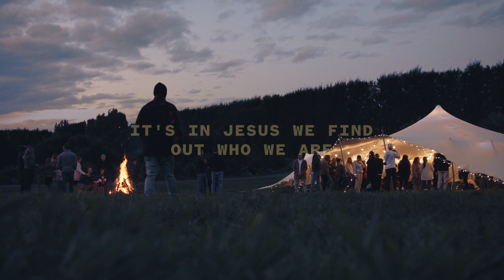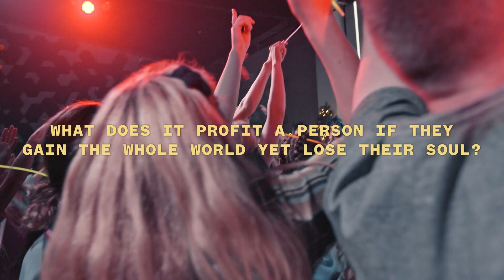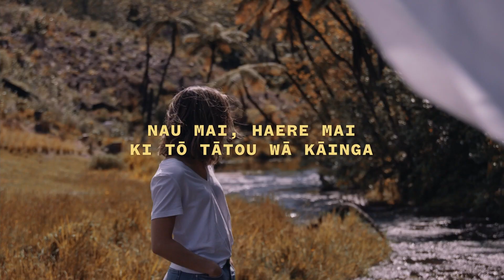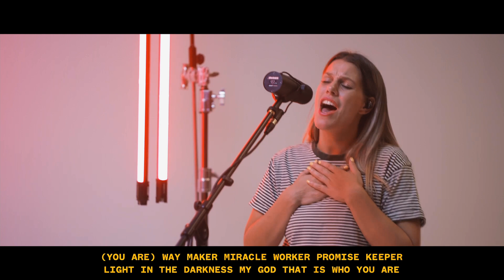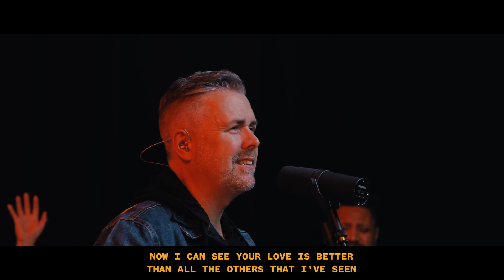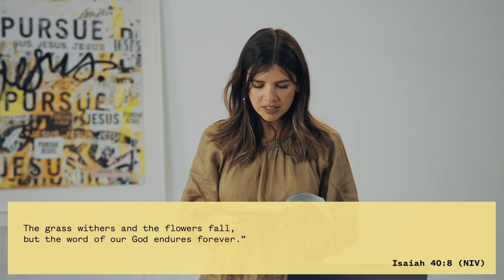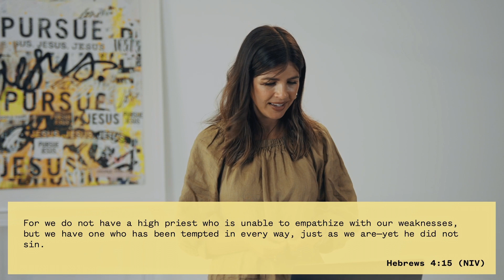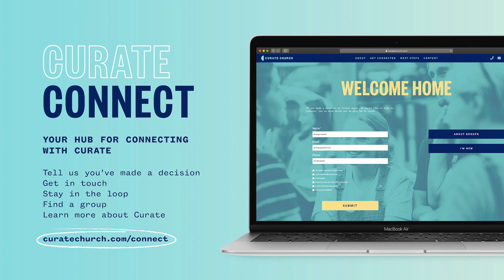Curate Online - Nov 7th - Practicing the Way of Jesus PT.6